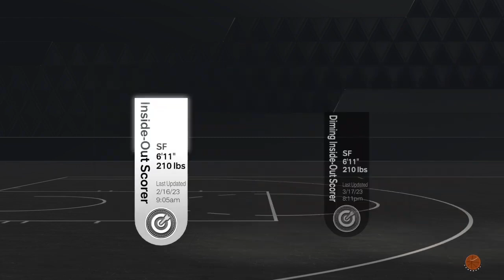6’11 KEVIN DURANT “3PT POINT FORWARD” BUILD NBA 2K23 *HOF QUICK FIRST STEP*